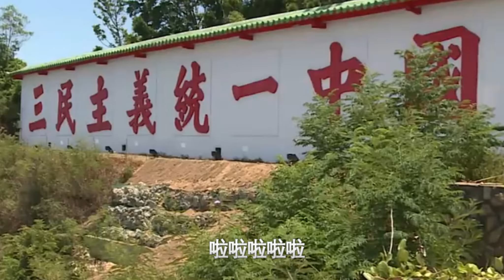施孝榮 歸人沙城 台湾金門之旅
一首 歸人沙城，把當年正在台師大讀体育系四年级學生施孝榮，一曲成名，畢業後的他，當了一年教師後就全職音樂界。至今成為台湾很有名的歌星。